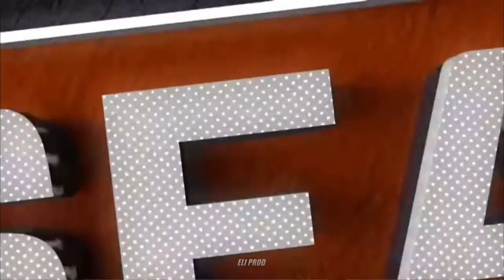Justin Reid makes a field goal 😂🔥